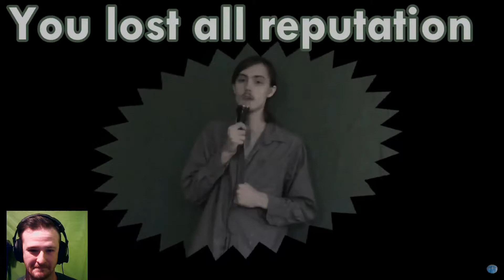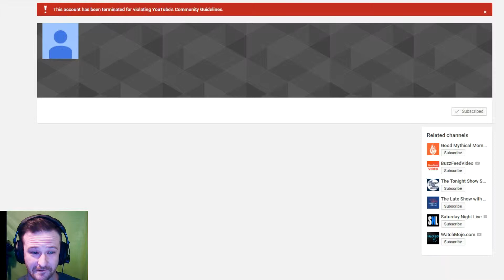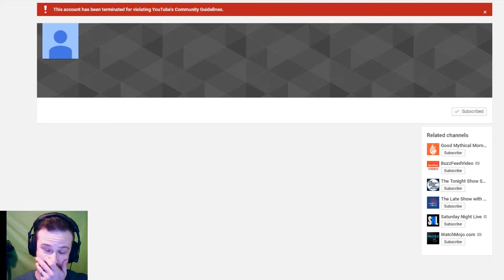Reacting To RipChip